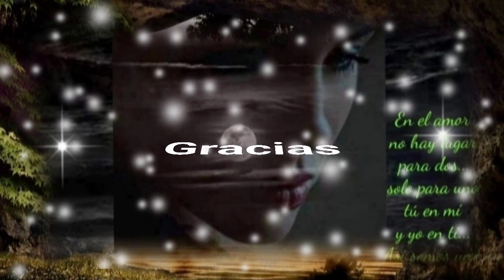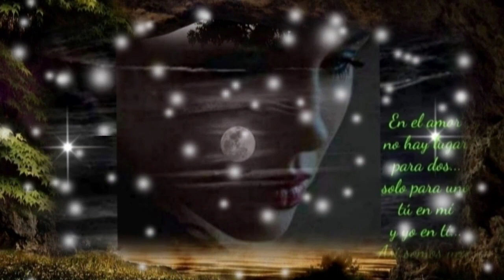DÓNDE ESTÁS TUS RECUERDOS QUEMAN MI PENSAMIENTO CÓMO TE EXTRAÑO - LOS YONIC'S (serge djbcmx)